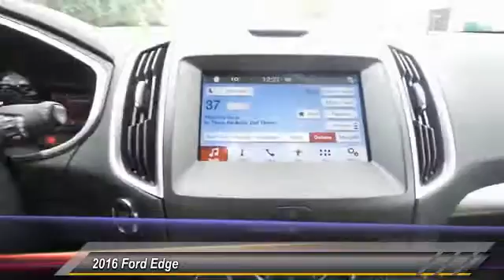2016 Ford Edge Louisville KY 34082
Oxmoor Ford
100 Oxmoor Lane

Price includes: $1,000 - RETAIL Customer Cash. Exp. 06/27